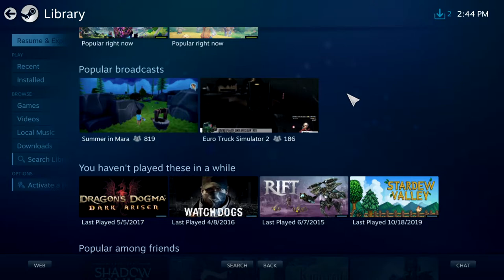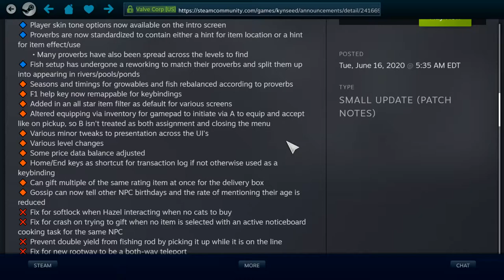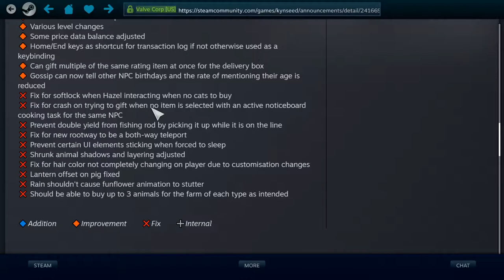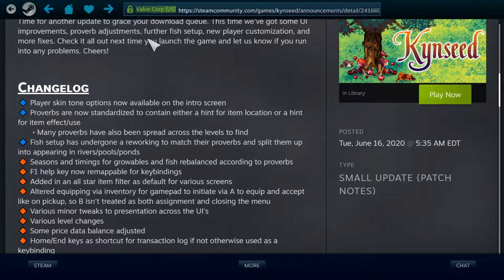Prepping the Pig I Kynseed [Ep 11]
I'm a couple weeks late, but here we are! I discuss the latest patch notes and get distracted in game - as per usual. lol

📌 Adult Play Minecraft Network 📌

Music Credits

🎶THEMATIC 🎧